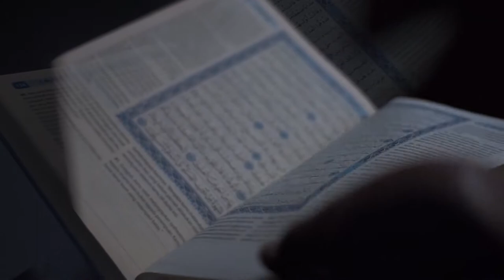The Mosque | Cinematic | Sony a5100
Visit my instagram : @jhokindtri